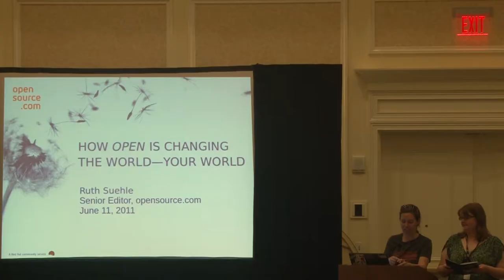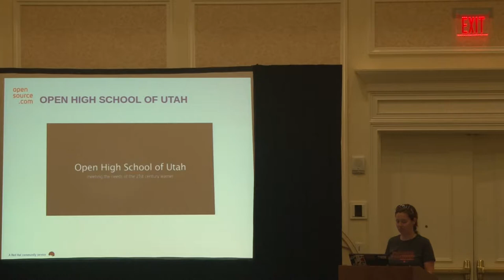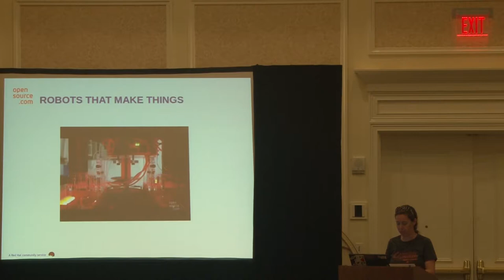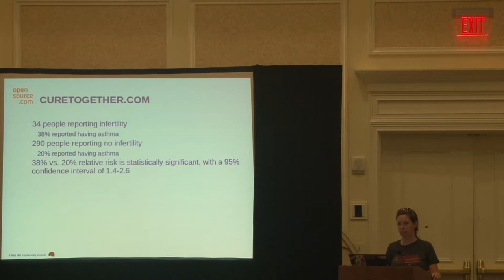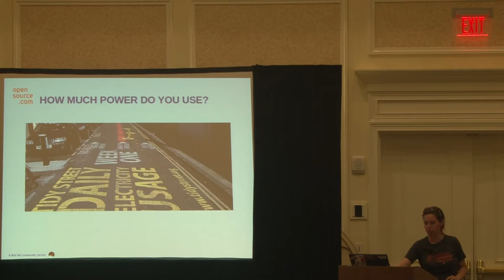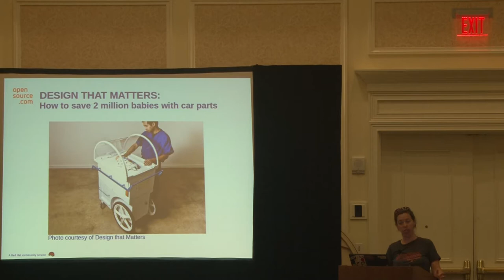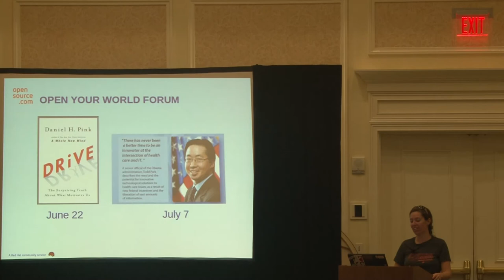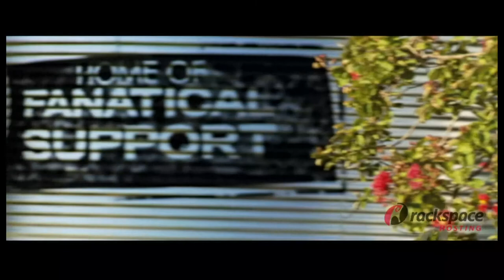2011 SouthEast LinuxFest - Ruth Suehle - Open Source Beyond the Development Model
2011 SouthEast LinuxFest - Ruth Suehle - Open Source Beyond the Development Model